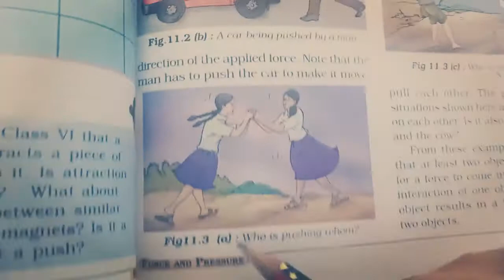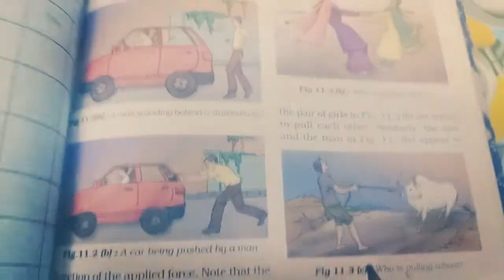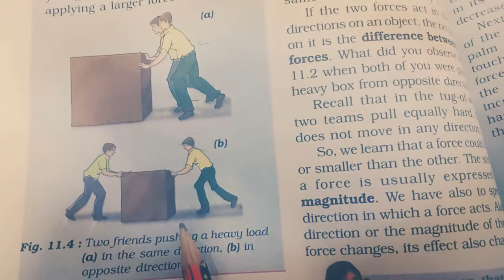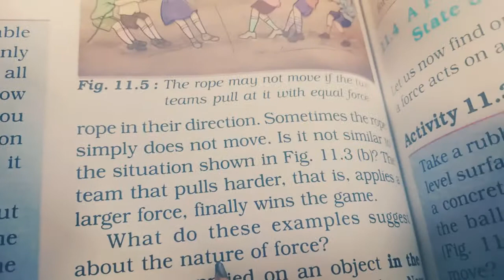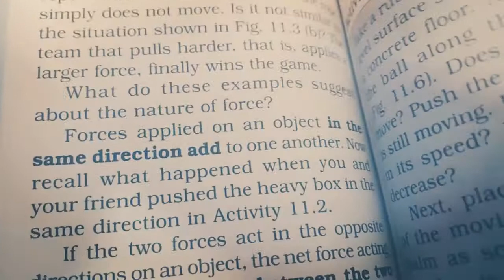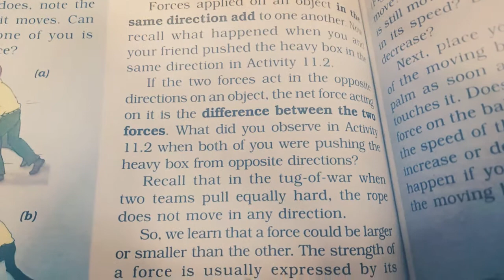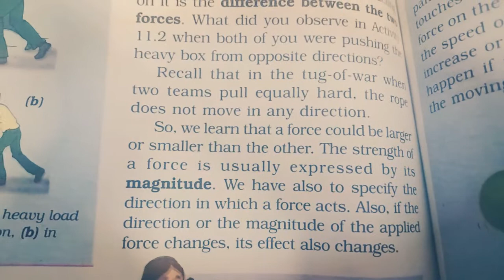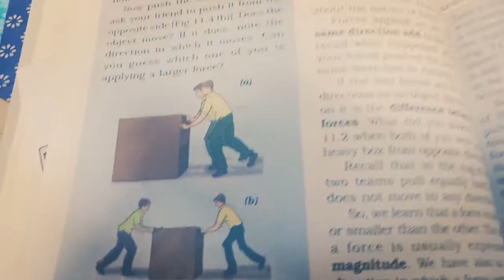class -8 th ch -11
Forces are due to interaction